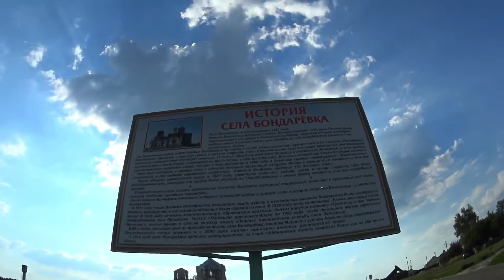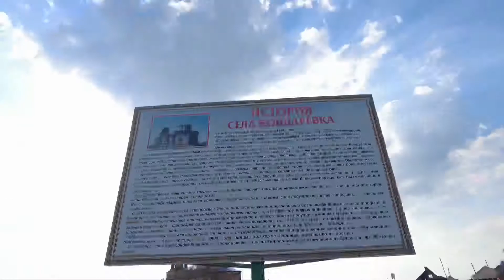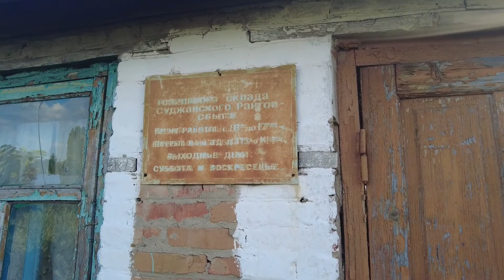Бондаревка — село в Суджанском районе Курской области // Село Разрушающимся куполом // Сёла в России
Бондаревка — село в Суджанском районе Курской области. Входит в состав Замостянского сельсовета.

Село находится на реке Смердица (приток Суджи), в 13,5 км от российско-украинской границы, в 84 км к юго-западу от Курска, в 5 км к востоку от районного центра — города Суджа, в 3,5 км от центра сельсовета — Замостье.

Улицы
В селе улицы: 70 лет Победы, Баграмяна, Василевского, Жукова, Рокоссовского, переулок Семеновский, Тимошенко, Черняховского

Климат
Бондаревка, как и весь район, расположена в поясе умеренно континентального климата с тёплым летом и относительно тёплой зимой